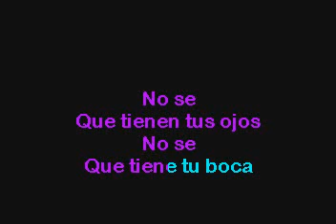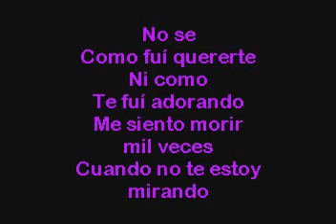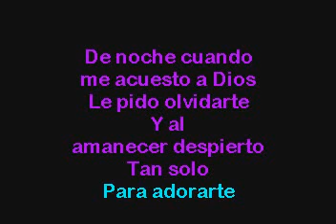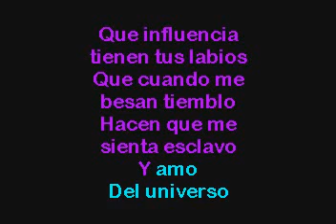Pepe Aguilar Esclavo Y Amo Karaoke